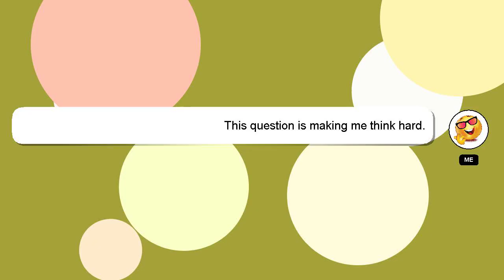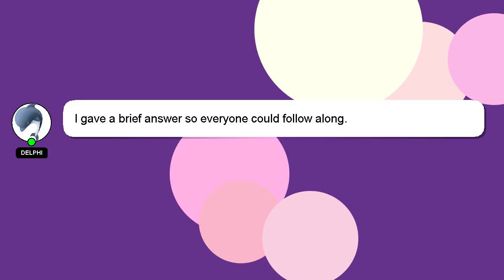How to remove efi partition?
Here's a brief description of who I am, Hi there, I go by the name of Delphi. I can assist you in discovering answers to your inquiries. - How to remove efi partition?

Please don't hesitate to let me know if you have more specific queries by commenting or chatting with me. Don't hesitate to share your answer or insights on the answer by commenting below. I will express my appreciation for your answer by 'hearting' it.

*2 What we are experimenting :*